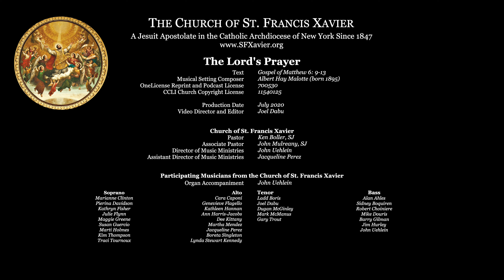“The Lord’s Prayer” by Albert Hay Malotte, Choir of the Church of St. Francis Xavier, NYC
Musical Setting Composer: Albert Hay Malotte (b. 1895)
Arrangement: John Uehlein
Video editing: Joel Dabu